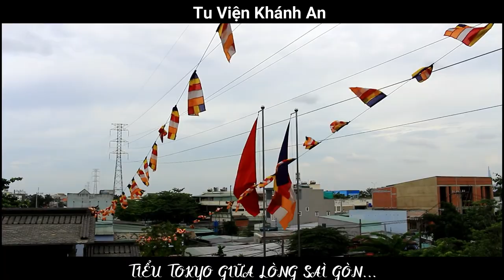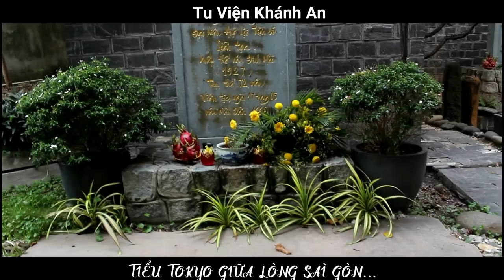Tiểu Tokyo trong lòng Sài Gòn - Tu Viện Khánh An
TIỂU TOKYO GIỮA LÒNG SAÌ GÒN...

Nhắc đến phố Nhật ở Sài Gòn, nhiều người sẽ nghĩ ngay đến khu Lê Thánh Tôn – Thái Văn Lung, với hệ thống dày đặc các nhà hàng, quán cà phê, khách sạn… đậm chất văn hoá (jav) Nhật. Nhưng gần đây Tu Viện Khánh An với kiến trúc Nhật tại Q12 được nhắc đến với cái tên là tiểu Tokyo trong lòng Sài Gòn!